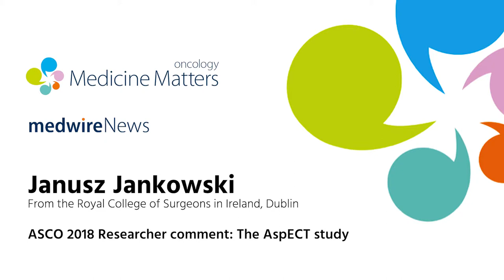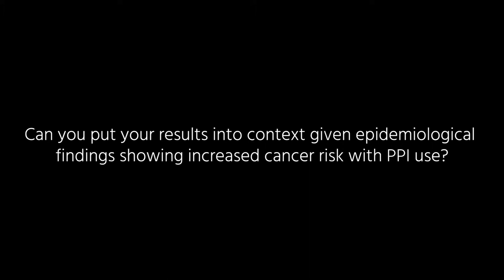Use of PPIs and aspirin in patients with Barrett’s esophagus | Janusz Jankowski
Janusz Jankowski discusses his team's findings from the AspECT study on the chemoprevention efficacy and safety of aspirin and esomeprazole in esophageal cancer.

*Originally published on Medicine Matters oncology on June 6, 2018*